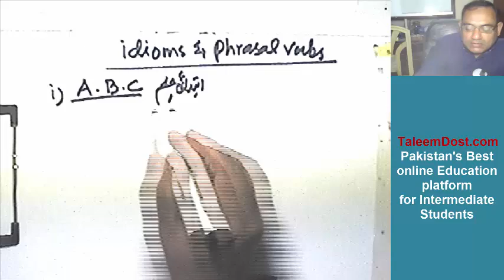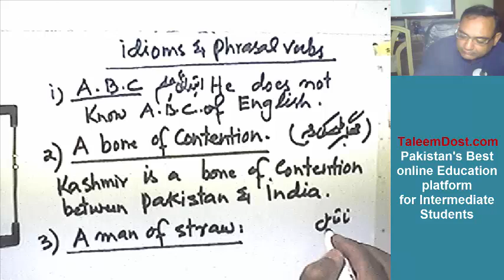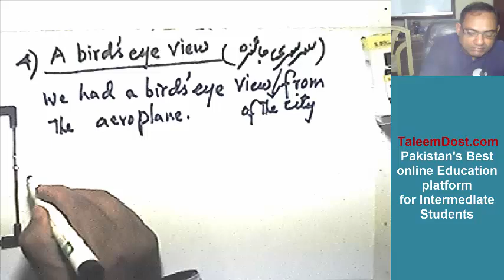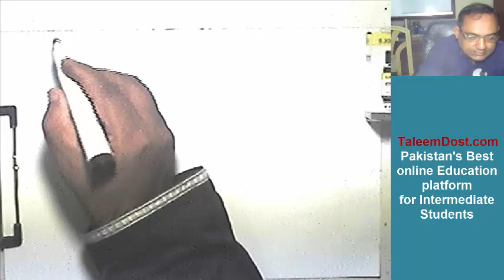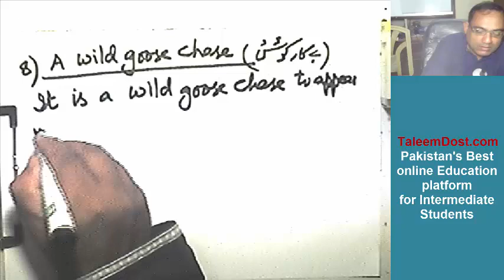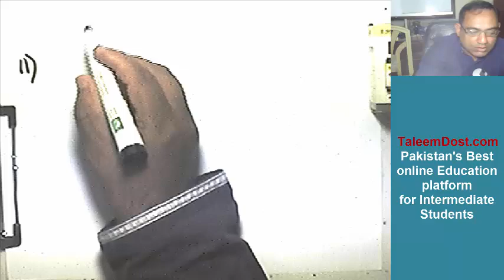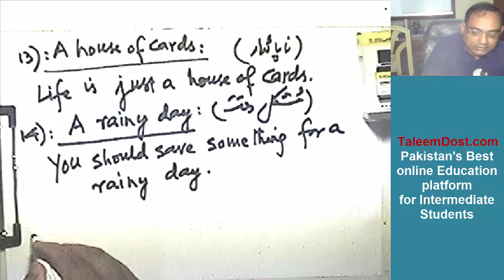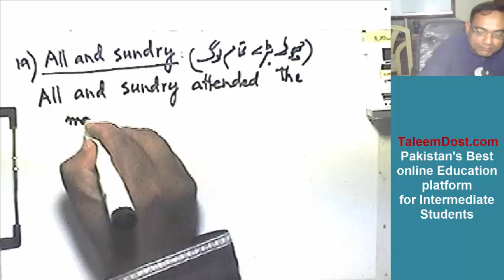English Exam Preparation Lecture (Topic: Idioms Part 1) | Free Video Lectures of NTS/GAT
In this video, you will learn about English language topic i.e. Idioms. These videos will help students to improve their English language and clear their board exams and university entry tests.